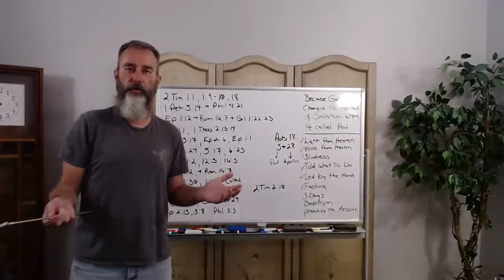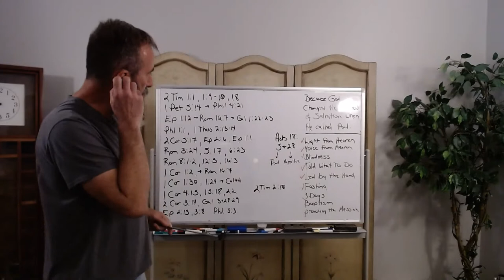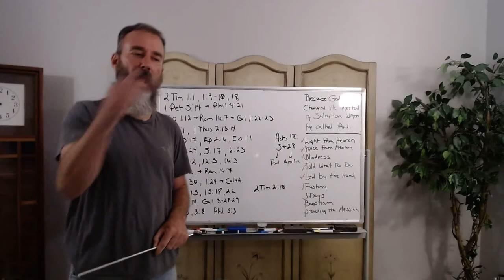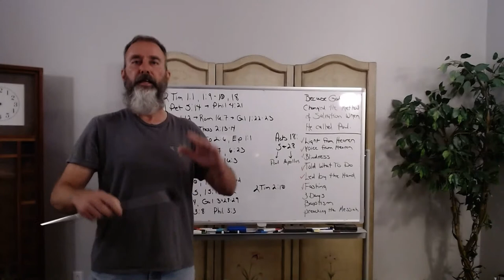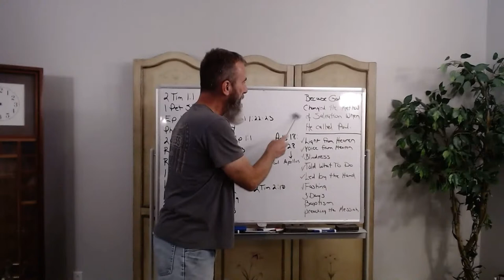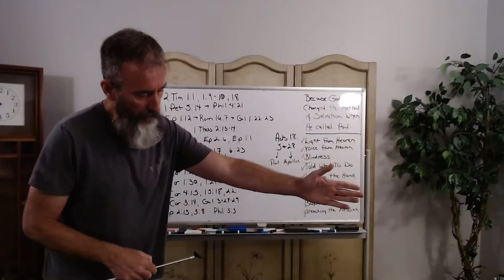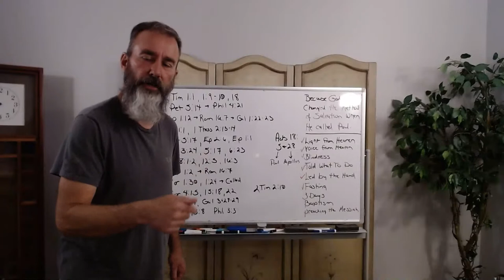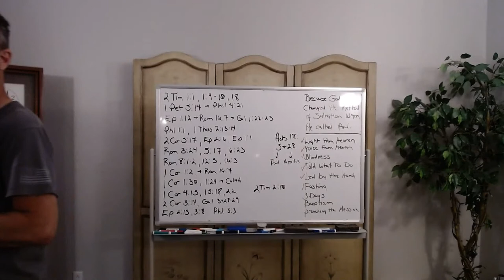IF ANY MAN BE IN CHRIST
The definite article, "the".
The 2 words "In Christ" and speaking again what Paul was "told" to do.